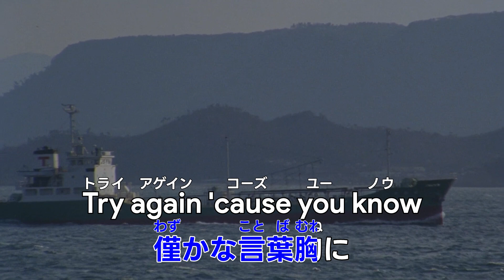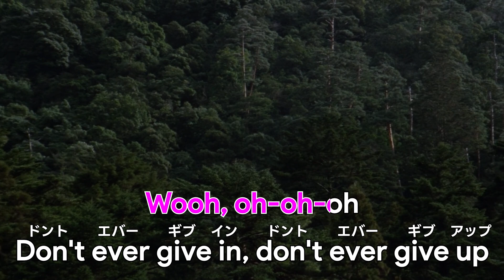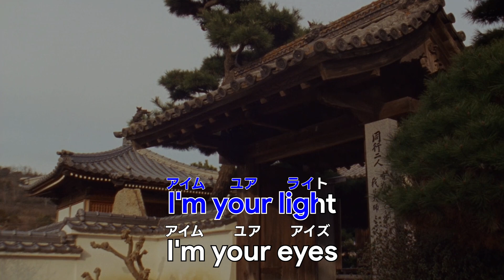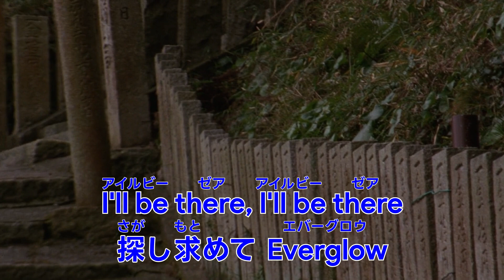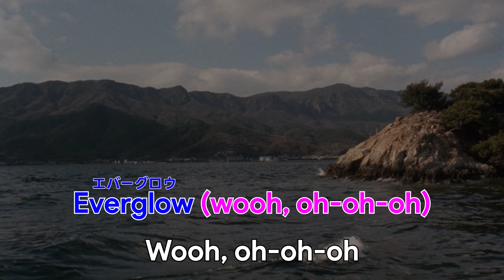I'll Be There - Takuya Kimura [KARAOKE] (OFF VOCAL)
I'd like to thank the viewers and new subscribers who came across my channel. Thank you very much for all of your support!

Note: When a purple highlight appears in a lyric, it is optional to sing.

Feel free to request a song that has no karaoke yet on YouTube. RimbaRimba will do the best at making karaoke videos based on old-style karaoke. ^^